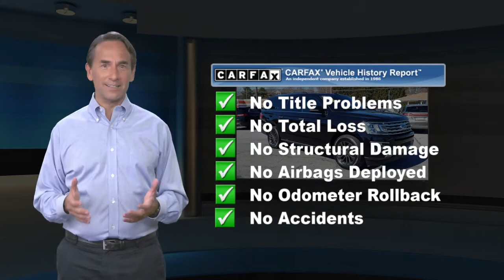Used 2020 Ford Expedition Max Limited, Lemoyne, PA T3902A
One Owner that is luxuriously appointed 2020 Ford Expedition Limited Max edition All Wheel Drive that will be make you the talk of the town. It is elegantly appointed with Heated and Cooled premium Leather upholstery, 3rd row seating, Blue tooth Navigation, SYNC4 service, Power Drivers and Passenger side seating and distinctive styling. It is powered by an highly fuel efficient and rugged 3.5 liter 10 speed drivetrain that provides best in class towing. Fords technologically advanced powertrain delivers responsive steering and smooth handling that will have you looking for reasons to get out and find adventure on or off the road. Grabbing everyones attention with an upscale and bold design emphasized by beautiful wheels, privacy glass and LED tail lamps.You will appreciate the versatility and expansive cargo capacity. As today's modern family requires a vehicle that can keep up with their demands and this SUV definitely fits that bill. Voice commanded SYNC with a prominent display lets you use your voice to make a call, listen to music, and select mobile apps with SYNC. Allowing you to keep your eyes on the road and your hands on the wheel.Ford has earned multiple top ratings in safety, and it's easy to see why. Advanced airbags, rearview camera, SOS post-crash alert, roll stability control, and tire pressure monitoring are just a few of the features that keep you and your passengers safe. With a fresh, modern style and legendary

[RLVID:4942:3b2a0b80618befd7:1f095d9fff7624b8:1]